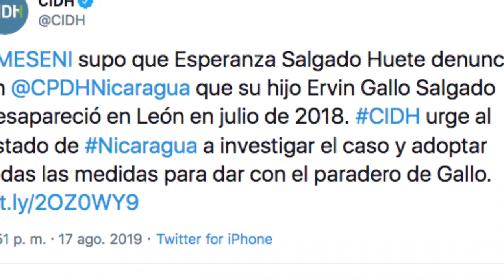¿Dónde está el Teacher?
Autoconvocado para unos y aliado de paramilitares para otros, lo cierto es que Ervin Gallo Salgado "El Teacher" desapareció el 6 de julio de 2018 en la ciudad de León durante la "Operación Limpieza". Sus familiares presienten que el cadáver de este corresponde al sujeto encontrado en un vehículo calcinado el año pasado en el Barrio Sutiava.

Esperanza Huete, madre de "El Teacher" pidió ayuda a la policía para confirmar la identidad del cadáver, pero el comisionado de la institución en la ciudad universitaria, Fidel Domínguez dijo que no moverán un dedo, considerado esto último como negligencia institucional por parte de la abogada Karla Sequeira de la CPDH.